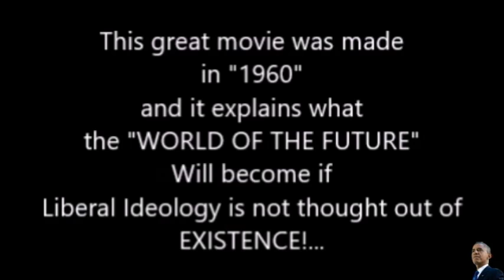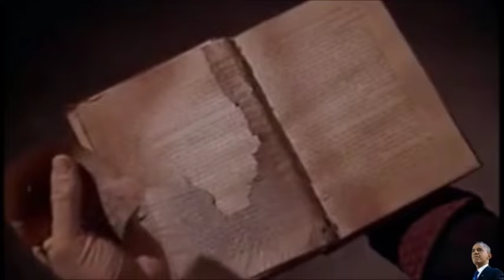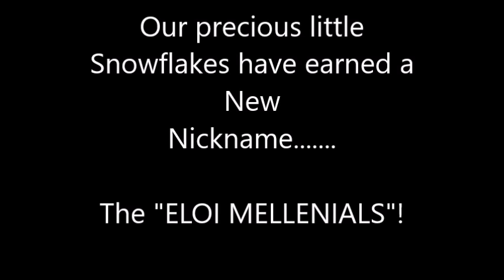1960's Time Machine Film Predicts Liberal P C Future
This Outstanding Film has knowingly predicted what the future world truly be like if this 'INSANE P.C. IDEOLOGY IS NOT THOUGHT OUT OF EXISTENCE"